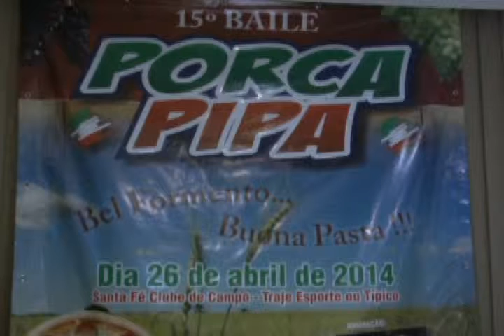Lançamento do Baile do Porca Pipa, realizado pelo Rotary alvorada, acontece no dia 26 de Abril